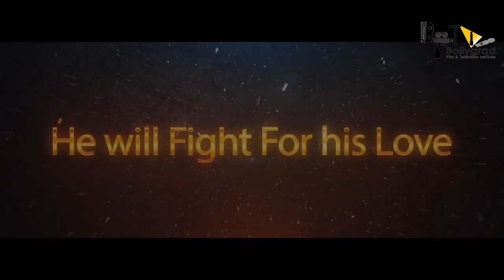KGF 2 | 30 Interesting Facts | Yash | Srinidhi Shetty | Raveena Tandon | Prashanth Neel |Prakash Raj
Which advanced equipments did the cinematographer used to create the awesome visual effects?
In which stunts did the cinematographer Bhuvan had near death experiences?
Why most part of the movie is shot in Dark?
Which character will Sanjay Dutt play in KGF chapter 2?
Which look of KGF has become a part of Yash's personality?

Executive Producer: Karthik Gowda, K. V Rama Rao
Editor: Ujwal Kulkarni
Production Design: Shivakumar
Action: Anbariv
Choreography: Harsha, Mohan
Dubbing: Anand Y. S
Dialogues: Chandramouli.M, Dr. Suri, Prashanth Neel
Sound Effects: Nanndhu J & Team
Production Managers: K S Champakadama,Gagan Murthy, S Kumar
Production Incharge: Chidanand, Suresh Shankarananhalli, Shashikanth
DI & VFX: Unify Media
VFX Supervisor: Konda Reddy Suresh
Colorist: Fergus Hally, Ashwath

Anchor Pankhuri
Script BY Upasana
Editor Hrithik Archives